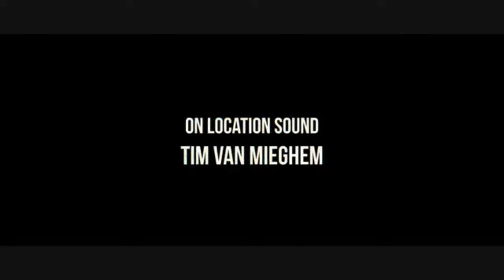filmstuffs LIVE! Ep 13: Nathan Waters & K.R. Brooks - Into The Void Films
Join us every Thursday night at 9/8c for an extended conversation on independent cinema.  Hosted by Jake S. Weisman. Produced by Jack Quint

JellyRollChicago.com // LIVE from the epicenter of Independent Cinema